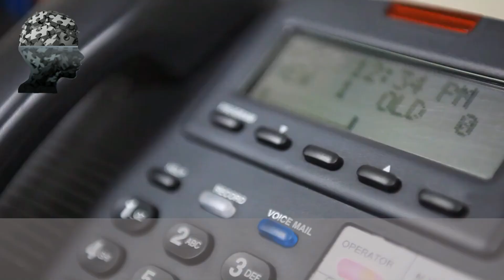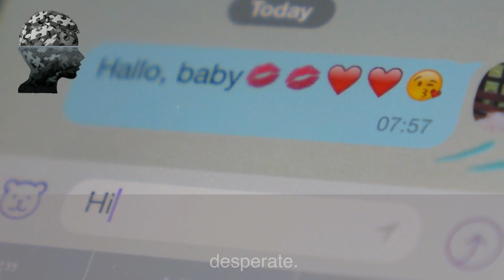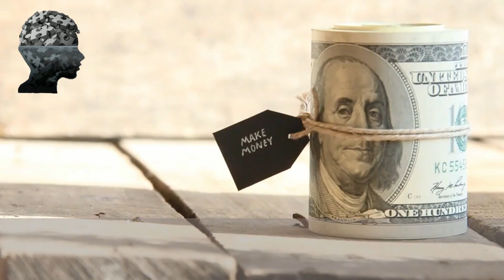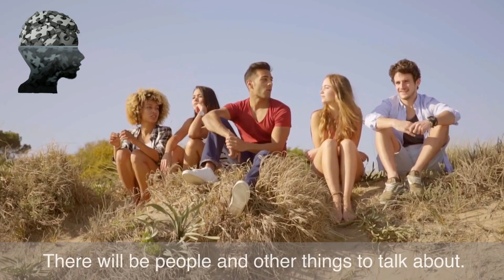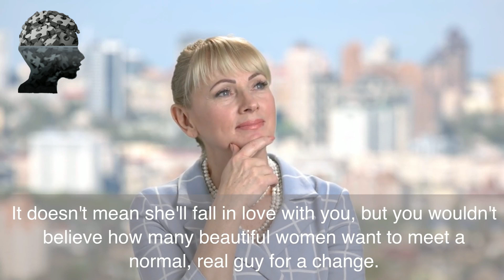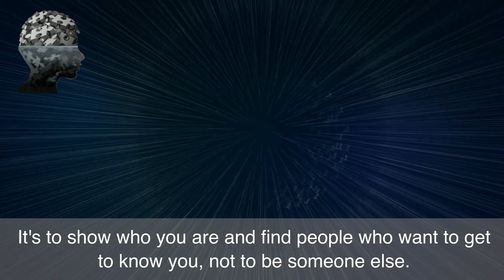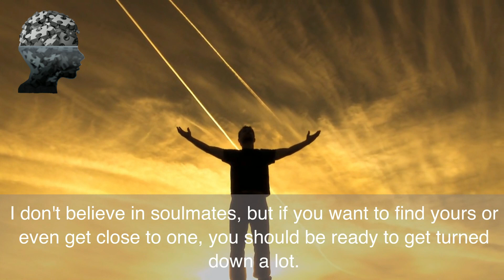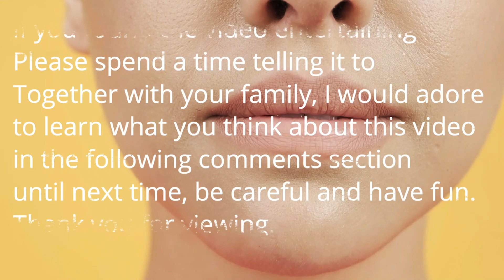UNUSUAL DATING ADVICE FOR MEN | Psychological Facts about Women | Quotes About Life Lessons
UNUSUAL DATING ADVICE FOR MEN
Psychological Facts about Women | Quotes Life Lessons

From "know your worth" to "know your goals," these quotes will help you navigate life positively and successfully.

But contemporary neuroscience and neuropsychology have come a long way in explaining how our minds affect what we do daily.